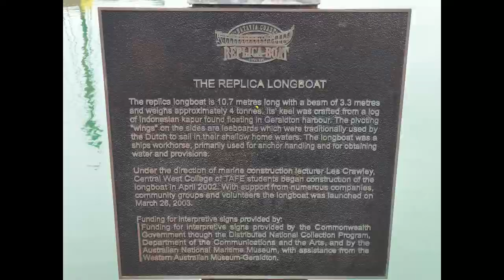Caree Sails Across the Top of Australia Part 3 of 3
Caree continues her journey across the Top of Australia to her new home